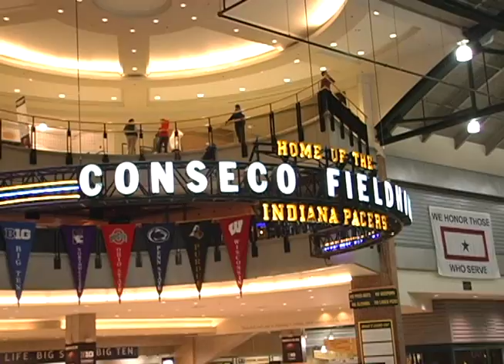Iowa's Final Game and What to look for next year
Iowa finished their season after losing in the first round of the Big Ten tournament in Indianapolis last weekend.  This is a package that Brendan Ferguson made about what to look forward to next year.